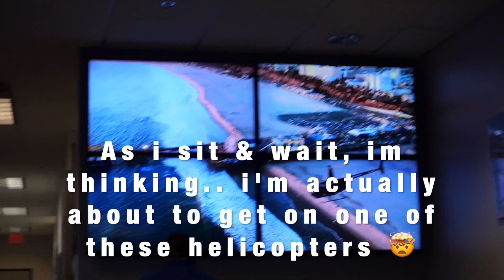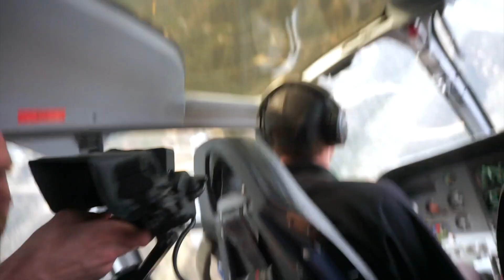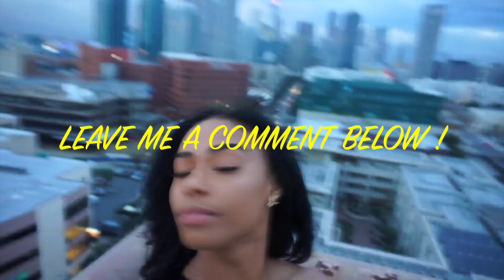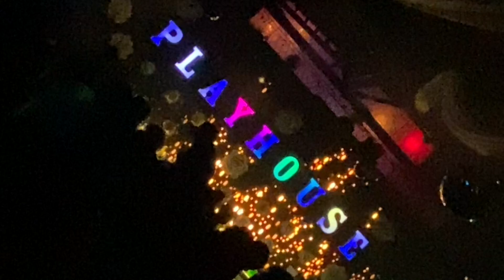FIRST TIME SHOOTING IN A HELICOPTER | MODEL DAZE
6 months Living In LA & Already flying Private Helicopters to shoot 🙌🏽... Life is Great 🚁 !! Come with me on an Adventure in the clouds ☁️ TUNE IN NOW to experience my First time flying on a Helicopter ! Make sure you SMASHH the 🔔 so you can keep up with my life because it keeps on getting BETTER & BETTER!